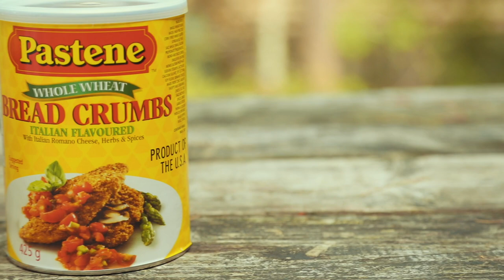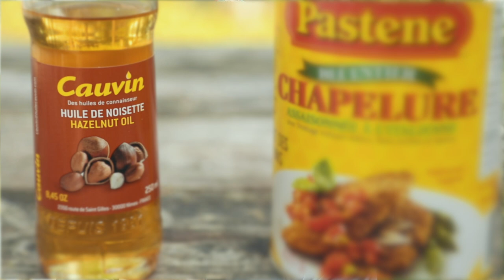Leurre Juste | Capsule 101 | Recette de doré à la Luc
Luc vous donne sa recette très simple et délicieuse de doré !